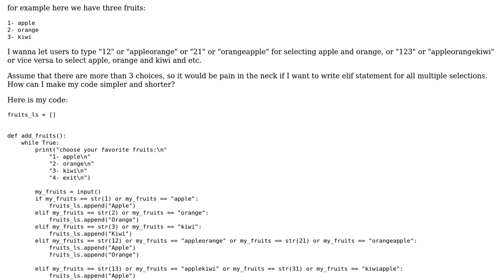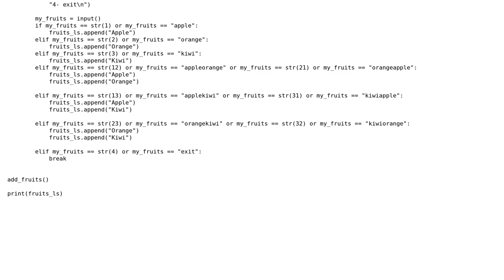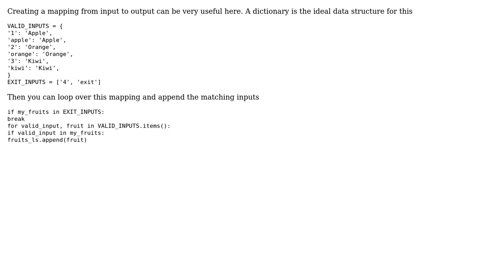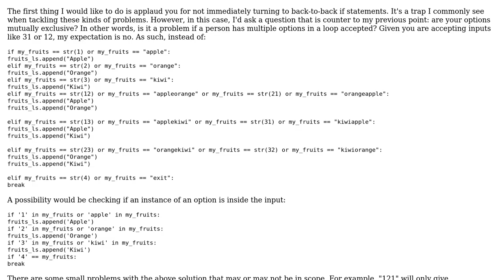Code Review: Adding fruits to a basket, allowing selection from ID and name (3 Solutions!!)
Code Review: Adding fruits to a basket, allowing selection from ID and name

With thanks & praise to God, and with thanks to the many people who have made this project possible! | Content (except music & images) licensed under CC BY-SA | Music | Images & others | With thanks to user sf31 user RootTwo user Peilonrayz user Iain Shelvington user c4llmeco4ch and the Stack Exchange Network Trademarks are property of their respective owners. You are responsible for your own actions.